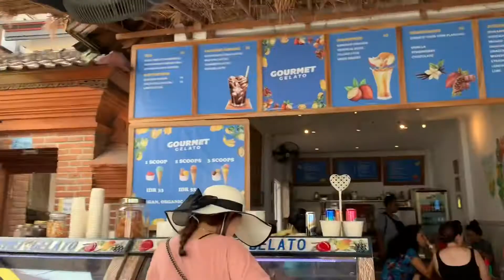Путешествие в Убуд. Местный рынок, кофе «Дикий Лувак», массаж и ресторан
Наше путешествие в Убуд состоялось 1 февраля 2019 года. Город нам вообще не понравился. Мы - сторонники европейской культуры, чистоты и хорошего сервиса. Здесь с этим пока ещё сложно.
Однако, тут очень много цивильных заведений.
Мы прогулялись по рынку в центре Убуда, посмотрели товары на местных развалах и даже не побоялись попробовать кофе «Дикий Лувак» (50.000 рупий за чашку) в приличной кафешке на рынке. Попали в дурацкий массажный салон, где нам просто погладили ноги (такого на Бали, увы, много), а потом поужинали на миллион рупий в неплохом ресторанчике «White Оrchid». До отеля Ayung Resort доехали за 100.000 рупий (из отеля нас туда отправили за 200.000, потому что в наших джунглях с такси туго). До завтра!